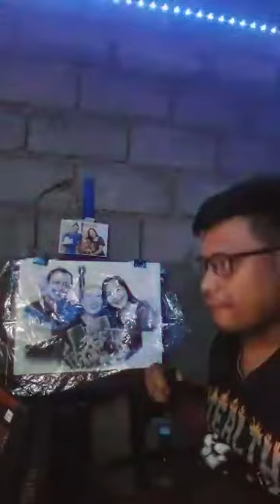kamusta mga kaguhit namis ko kayung lahat .tara kanata mona tayu